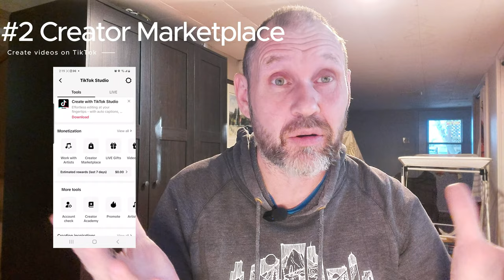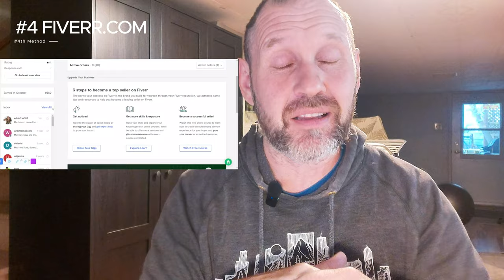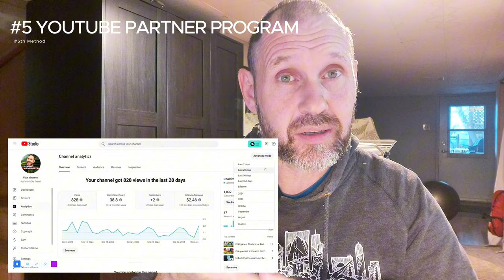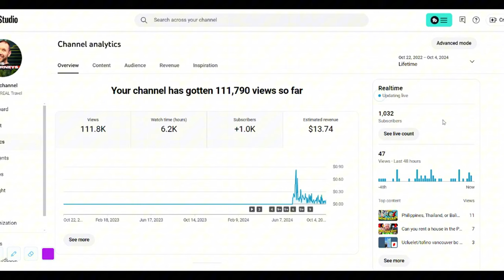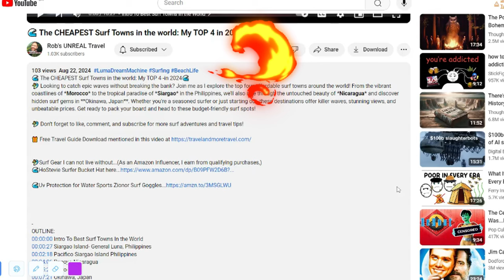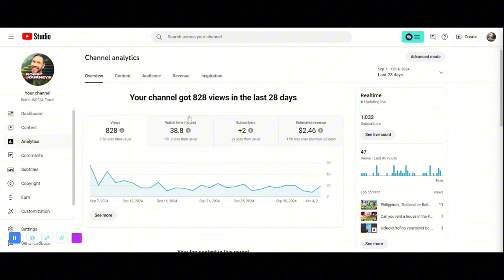5 Ways To Earn Income Online To Travel As A Digital Nomad✈️ (PLUS a Travel Youtube Channel)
5 Ways To Earn Income Online To Travel As A Digital Nomad (PLUS earn income with a Travel Youtube Channel)
🤑Ever wondered how I afford to travel while living my best life? 🌍✈️ In this video, I’m breaking down the 6 ways I make money that keep me on the road and exploring new places! From passive income to side hustles, I'll show you how I turn my skills into travel funds and how you can do it too!

I also reveal how long it took me to monetize my travel youtube channel and how much I earn and much more! If you are looking to start your own travel channel, youtube channel in another niche or other ways to earn online as a digital nomad then this video is a must watch!

Ready to unlock some travel freedom? Let’s dive into my top strategies for earning while adventuring the world! 💼💸

📸If you want to see which gear I travel with like drones, Gopros and other content Creator tools then visit my Amazon (paid) Store Front...
It helps me out and and you! so win-win!

⏰ Timestamps:
00:00 Intro
00:35 My Story
01:43 Content Creator On Tiktok - Email Marketing
03:43 Creator Marketplace on Tikok
05:17 Amazon Influencer Program
06:04 Fiverr.com- Freelancer Online
06:53 YouTube Partner Ad Program
08:46 Affiliate Marketing with YouTube
10:26 Other ways to Earn Income Online While you Travel too!

5 Ways To Earn Income Online To Travel As A Digital Nomad (PLUS earn income with a Travel Youtube Channel)